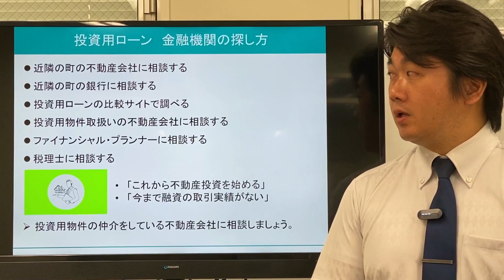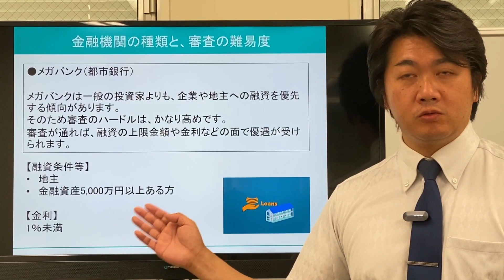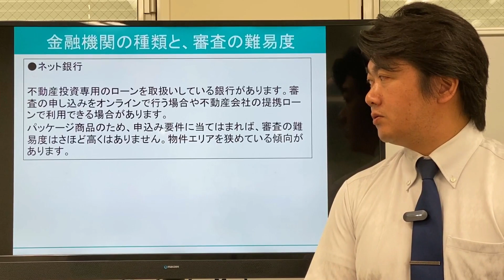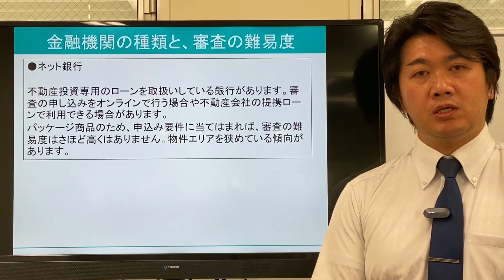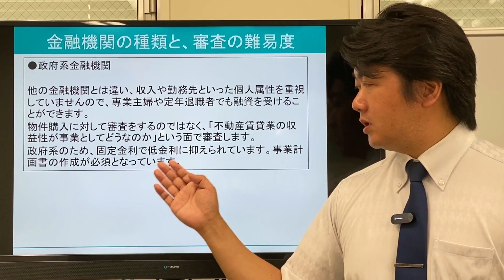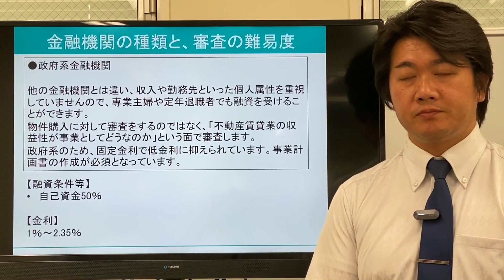融資が受けられない共通点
不動産投資の肝は融資です。現金で購入できる富裕層以外の方は、
どんなに利回りが良く・好立地でも融資を利用できるか、
融資条件はどうなのかがキーポイントになります。

特に投資初心者のサラリーマン大家さんは、
銀行窓口との付き合いはないと思います。
また、銀行と付き合いがあっても不動産投資ローンになると
簡単に融資は受けられません。

そこで、不動産投資ローンはどこに相談すれば良いのかや
各金融機関の審査の難易度や融資条件を
この動画で学ぶことができます。

駒崎 竜（こまざき りゅう）
エターナルフィナンシャルグループ株式会社 代表取締役
エターナルウェルスマネジメント株式会社　代表取締役

◆事業内容◆
資産設計、金融教育・研修、執筆、監修
貸金業代理店（住宅ローン3社、不動産担保ローン2社）
金融商品仲介業（証券4社）、保険代理店（16社）
不動産仲介業
結婚相談所